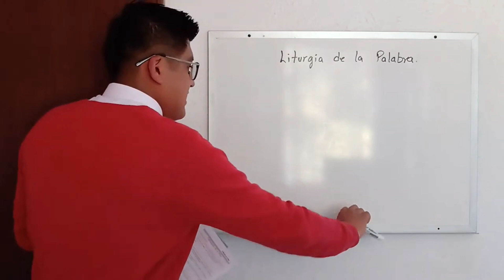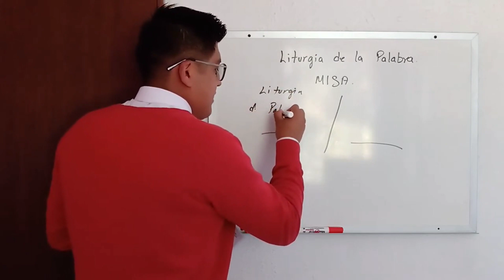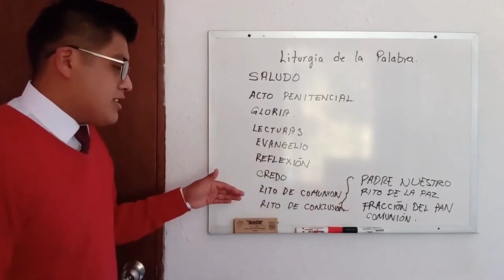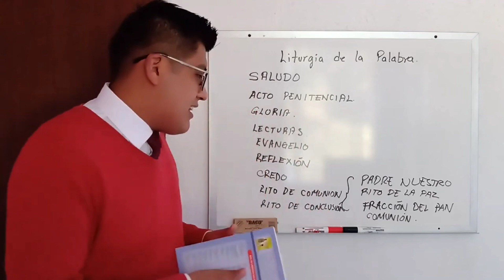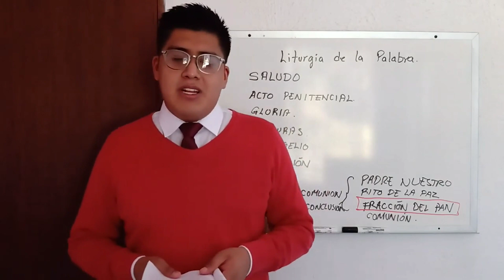Pasos para hacer una Liturgia de la Palabra en ausencia del Sacerdote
🔴Desde la Tarjeta Bancoppel: 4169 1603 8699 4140 a nombre de Daniel Pérez Rodríguez